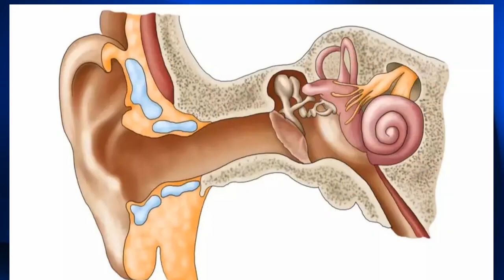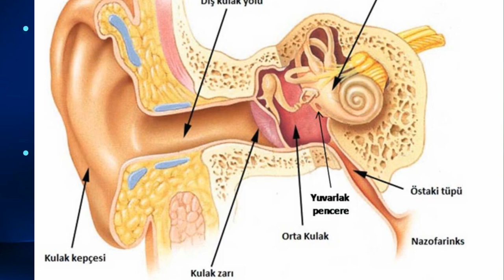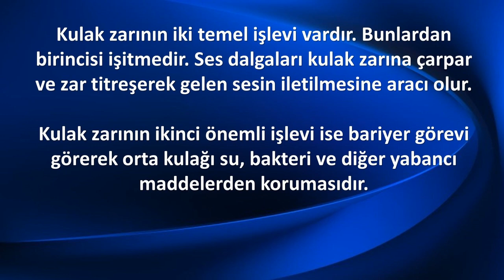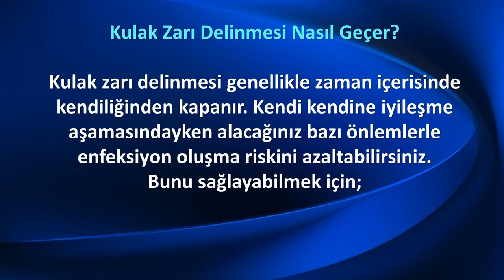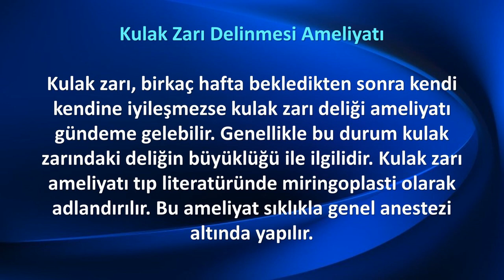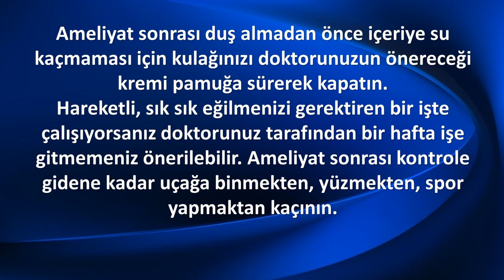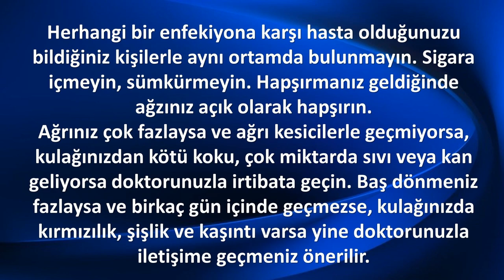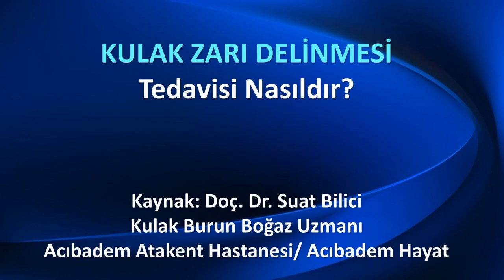KULAK ZARI DELİNMESİ Belirtileri ve Tedavisi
Kulak zarı delinmesi (yırtılması) tıbbi literatürde timpanik membran perforasyonu olarak adlandırılır.  Kulak kanalını orta kulaktan ayıran ince bir zar olan kulak zarında oluşan delik ya da yırtık işitme kaybına neden olabilir. Zarda oluşan bu delik, orta kulakta sıvı birikmesine neden olarak enfeksiyona yol açabilir.